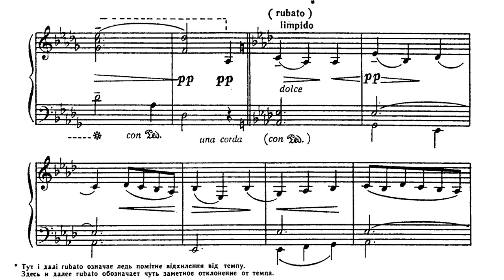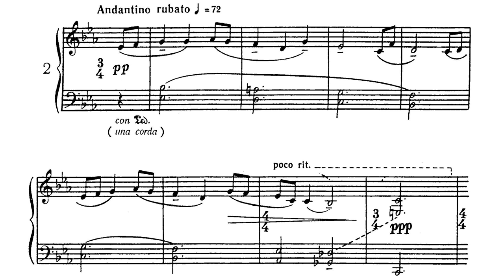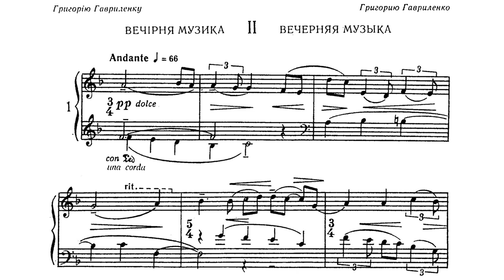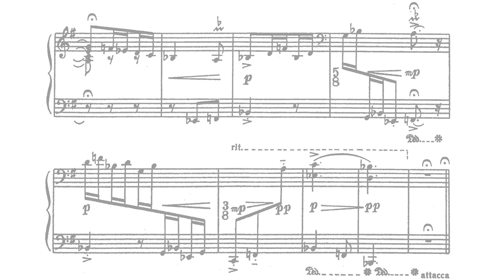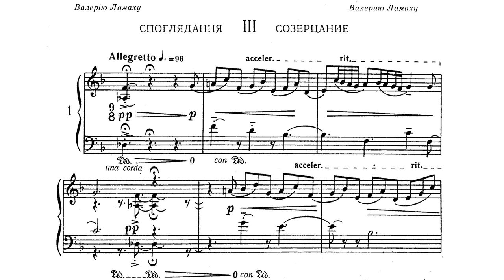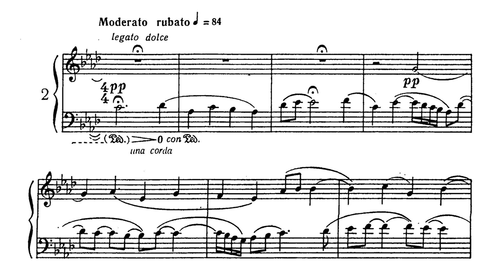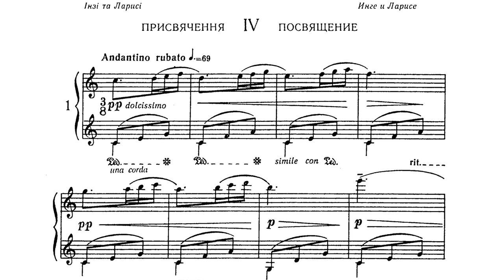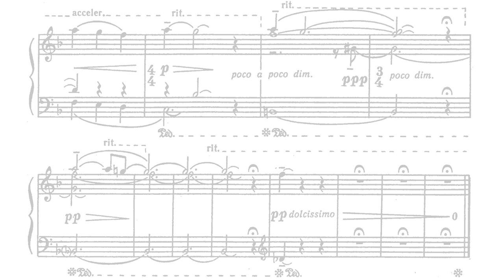[Valentin Silvestrov] Music in Old Style (Score-Video)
This piece has 4 parts：
I. Morning music (to Andre Volkonsky)
1. Allegro — 2. Andantino rubato — 3. Vivace rubato - attacca:

II. Night music (to Grigiry Gavrilenko)
4. Andante — 5. Allegretto — 6. Allegretto — 7. Vivace - attacca:

III. Contemplation (to Valery Lamakh)
8. Allegretto — 9. Moderato rubato - attacca:

IV. Dedication (to Inga and Larissa)
10. Andantino rubato — 11. Moderato rubato

Performer:
Evgeny Gromov
recorded at National Philharmonic of Ukraine, Kyiv, 1998